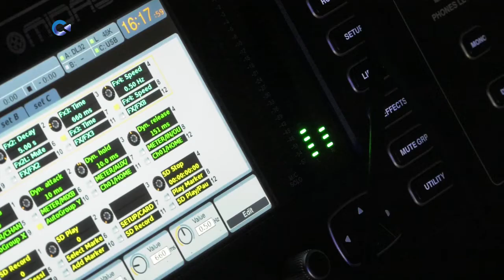Форум «Karelia Music Geeks» в очередной раз порадовал петрозаводчан своей программой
В эти выходные в Центре ремёсел "Петровский" звучала только электронная музыка. На чём играли музыканты и даже зрители, узнал Николай Соболев.